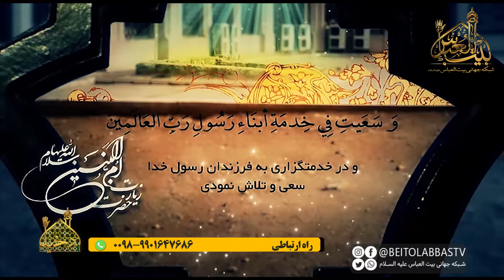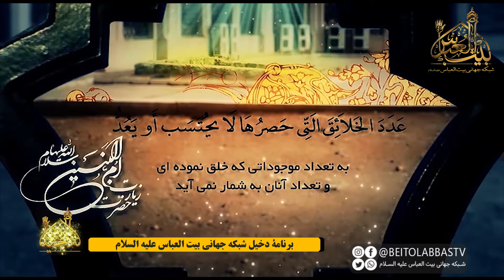ویژه برنامه برنامه دخیل | بیان مصائب حضرت زهرا و ام البنین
برنامه دخیل فصل سوم  قسمت هفتم
موضوع : بیان مصائب حضرت زهرا و ام البنین سلام الله علیها
پخش زنده برنامه دخیل پنجشنبه ها  ساعت 14:15 / مجری  سید حسنین موسوی - تکرار  روز بعد ساعت 11:15 و 16:00  از شبکه جهانی بیت العباس علیه السلام | ماهواره یاهست _ 12073 و باکس اندروید _ جادو و روکو /
پل های ارتباطی :